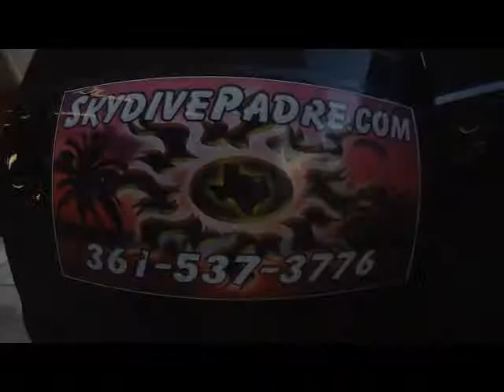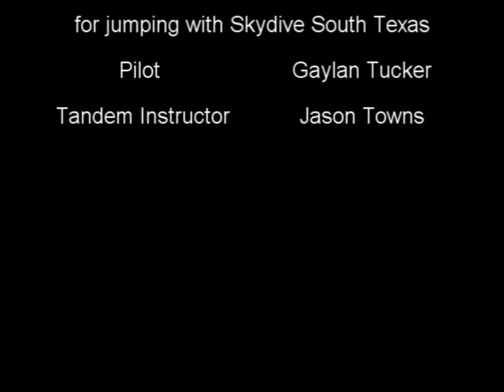Meera Skydiving in Corpus Christi at Port Aransas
Skydive Corpus Christi!  Skydiving in Port Aransas over Mustang Island.   Skydive South Texas can make your Texas Skydiving dreams come true.   Just east of Corpus Christi on the beach.   Tandem Skydives and Sightseeing Tours.